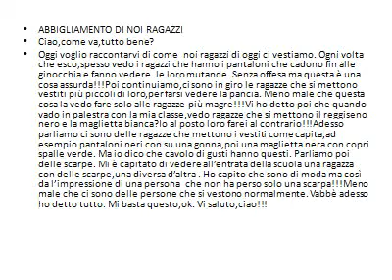ger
non ho scritto io l'articolo